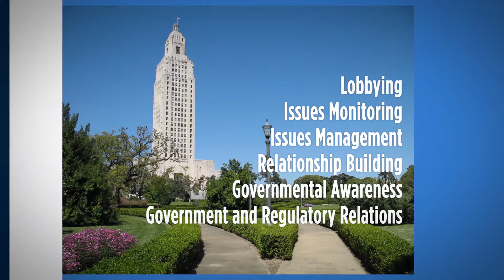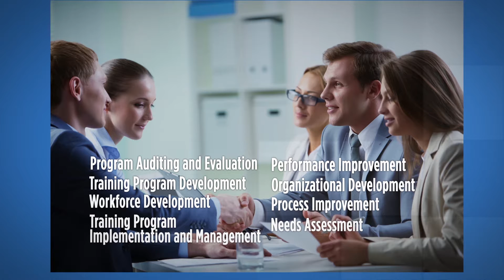LBIS Earl Heard and Susan Mustafa